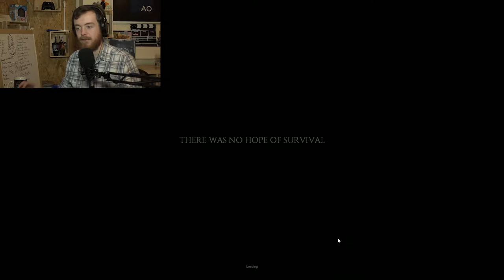Custom Zomboid Challenge Fail! - Toughest Zombies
Pfft I can totally Kill 10 zombies.